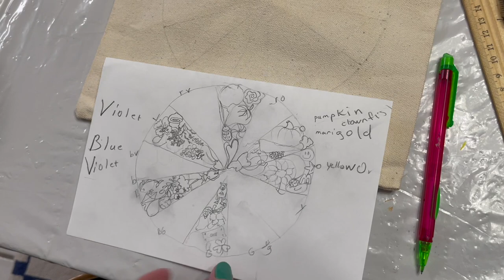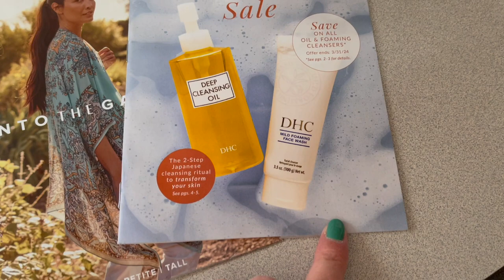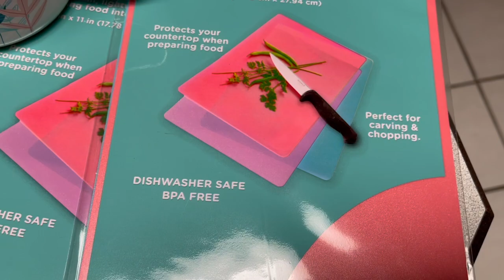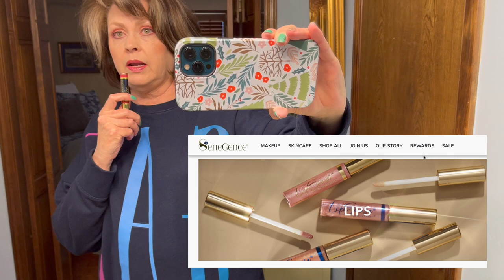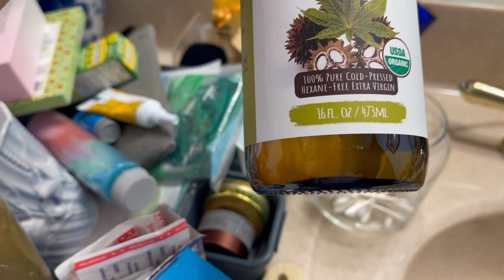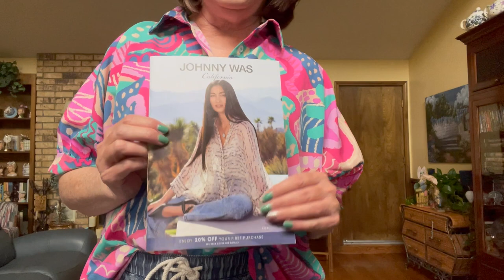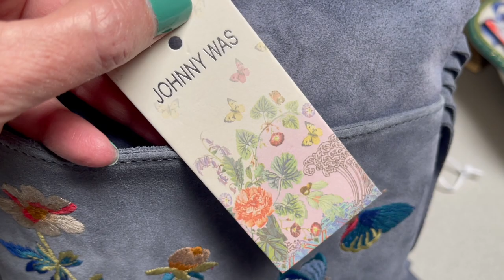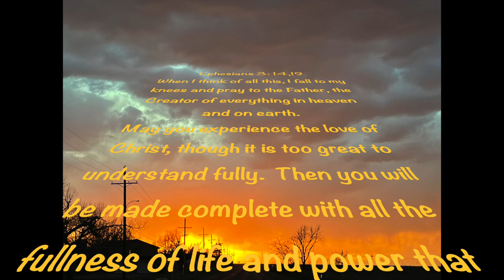Lora Loves Life VLOG 141 Hauls, Sister's Day, Organizing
IN THIS VIDEO:
Days in the life of Lora include latest art projects, an organization haul from Dollar General to freshen up bathroom vanity drawers, an Amazon haul, sister's day pre-birthday, gifts from my sister, clothing haul from a favorite boutique, and more.

INSPIRATION:
Ephesians 3:16-18
I pray that from his glorious, unlimited resources he will empower you with inner strength through his Spirit.  Then Christ will make his home in your hearts as you trust in him. Your roots will grow down into God's love and keep you strong.  And may you have the power to understand, as all God's people should, how wide, how long, how high, and how deep his love is.
NLT

GET TO KNOW ME!:
 💙FACEBOOK LIKE PAGE: - @Personali - Tee’s
 Jewelry designs
 💙FACEBOOK LIKE PAGE: Panhandle Elementary Student Artists at Work 5 Years teaching elementary art - student examples
                      💙eBay - lostro - 58
EQUIPMENT:
 iPhone Pro Max 13
 Macbook Pro
                     iMovie